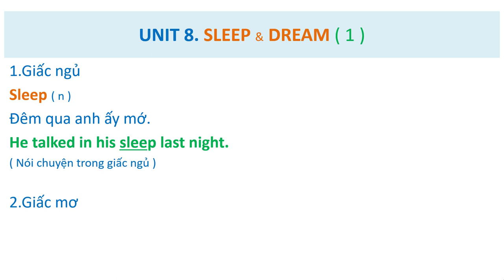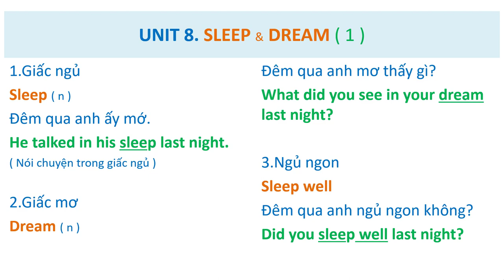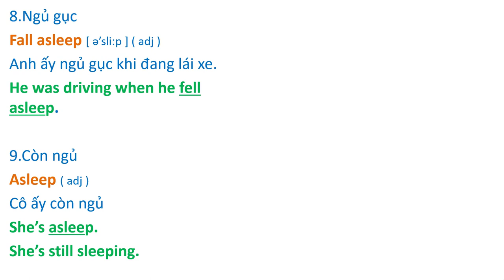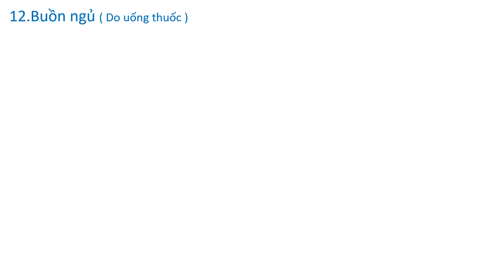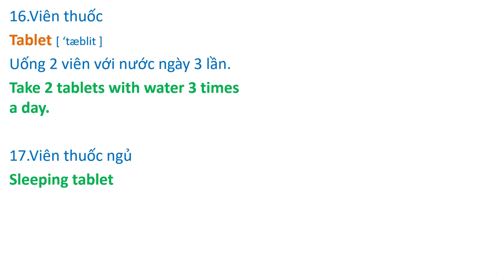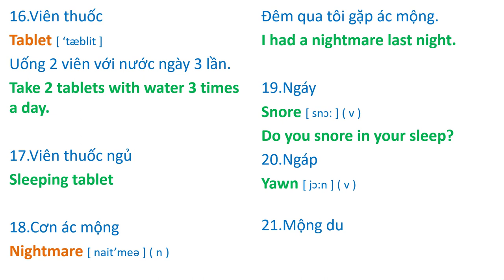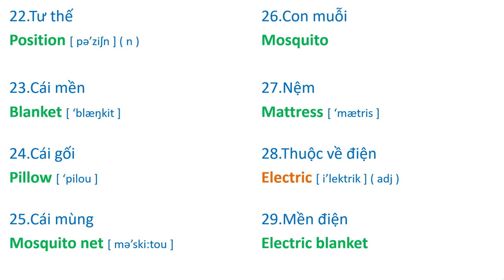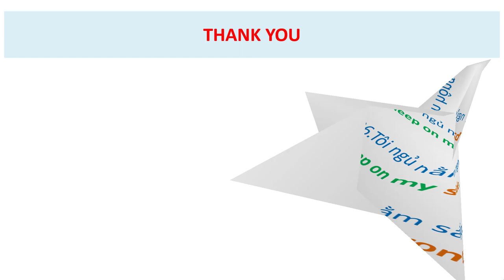26. Dịch Song Ngữ Việt-Anh ( Translate into English )